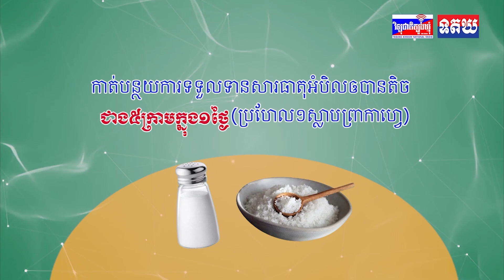សម្តេចធិបតី ហ៊ុន ម៉ាណែត ប្រាប់ធុរជនជាតិ និងអន្តរជាតិថា រាជរដ្ឋាភិបាលបាន និងកំពុងអនុវត្តការកែ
សូមចូលទៅកាន់ FolloW  👇
ព័ត៌មានវីដេអូ៖ ទូរទស្សន៍ជាតិខេត្តត្បូងឃ្មុំ ✅